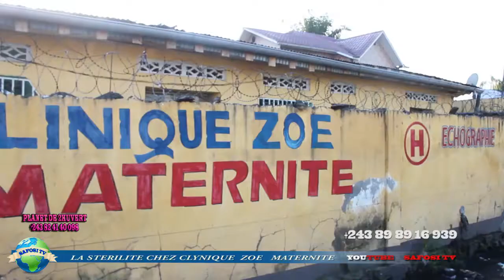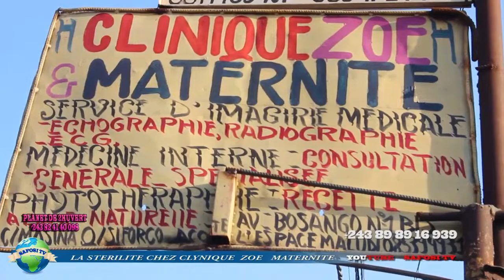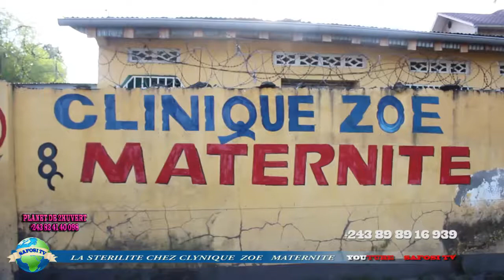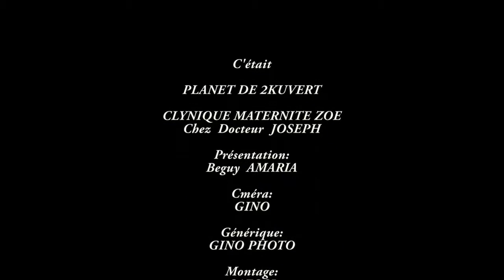DOCTEUR JOSEPH AZO BOTISA OTIE TEMBE OMONI YANGO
ÉMISSION PLANET D 2KUVERT AVEC BEGUY AMARIA
THÈME; LA STÉRILITÉ SUR TOUTES SES FORMES